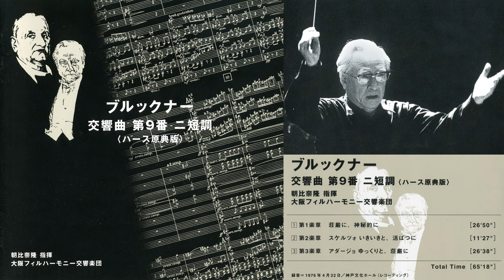Bruckner - Symphony No 9 - Asahina, Osaka Philharmonic (1976) (plus rehearsal)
Anton Bruckner - Symphony No. 9 in D minor, WAB 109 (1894 Original Version. Ed. Leopold Nowak [1951])
0:00 Feierlich, misterioso
26:46 Scherzo: Bewegt, lebhaft - Trio. Schnell
38:15 Adagio: Langsam, feierlich

Osaka Philharmonic Orchestra conducted by Takashi Asahina (朝比奈 隆)
Recorded: 22 April 1976, Kobe Bunka Hall

Rehearsals
1:04:49 Third movement (part 1)
1:35:52 Third movement (part 2)